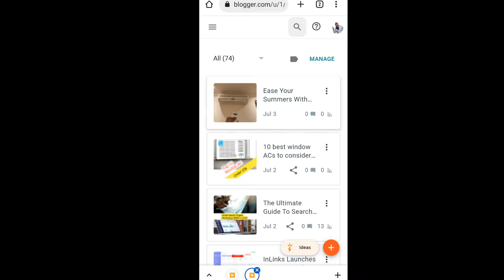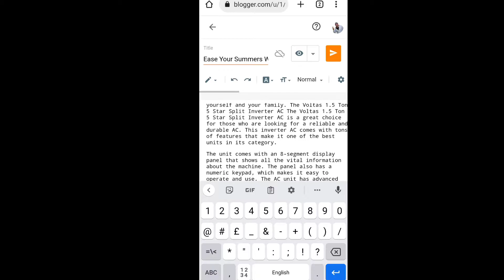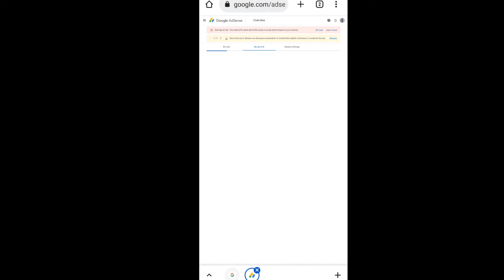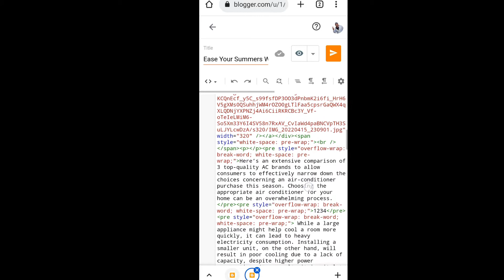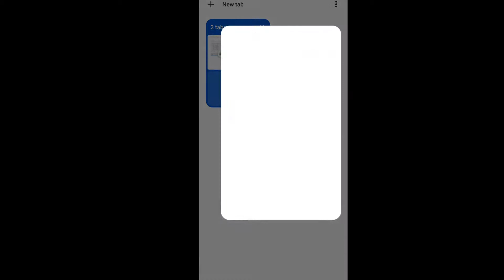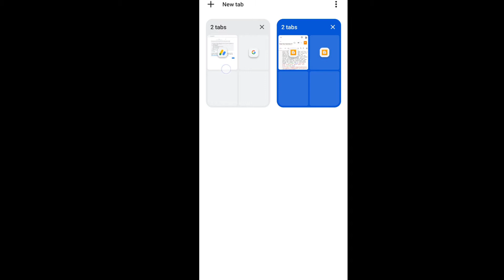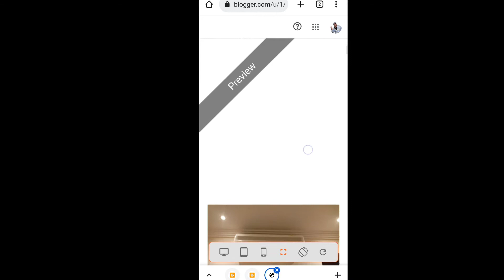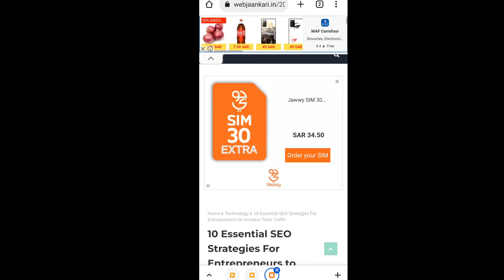How To Add Adsense Code To Blogger 2022 | Place Ad Code In Article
google adsense ads
adsense ads
adsense ad code for blogger
place adsense ads on blogger
how to place google adsense ads on blogger
how to add adsense code to blogger
google adsense ads in blogger
auto ads blogger
adsense amp auto ads blogger
adsense auto ads blogger
auto ads not showing blogger
how to add adsense to blogger 2022
how to add adsense code to blogger 2022